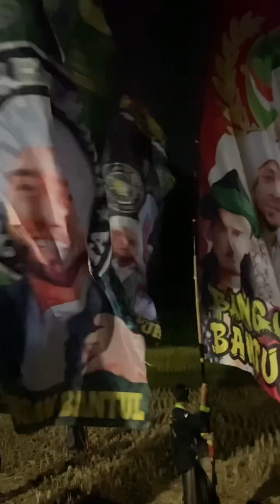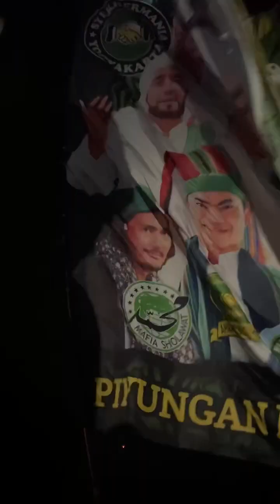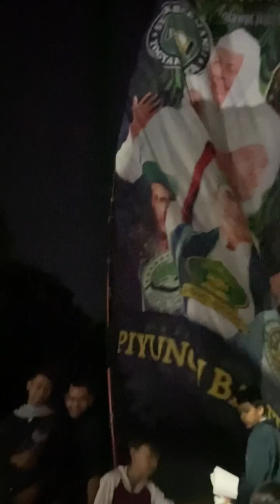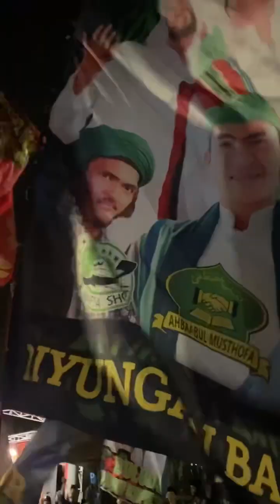Gunung api purba nglanggeran bersholawat sareng